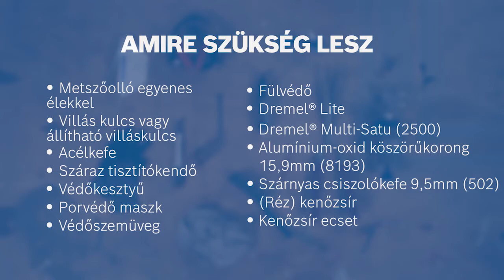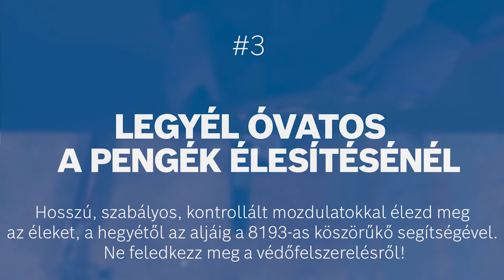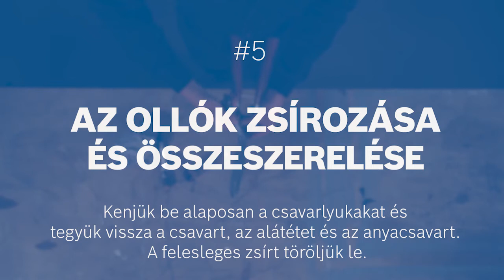Legyen újra éles a metszőolló Dremel multigéppel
Itt az ideje, hogy kezelésbe vedd az elhanyagolt metszóollódat, hogy újra tökéletesen vághass vele! Ez a praktikus lépésről lépésre haladó útmutató pontosan megmutatja, mit kell tenned - például az első csavar kihúzásához, a pengék tökéletes szögből való köszörüléséhez a Dremel köszörűlő tartozékainak használatával és az ollók zsírozásához. A végén tiszta, borotvaéles metszőollót fogsz kezedben tartani. Nemcsak megkönnyíted a kertészkedést, hanem az egészséges, levágott sövény gyönyörűen fog tavasszal növekedni.

Amennyiben további információt keresel a termékeinkkel és ötleteinkkel kapcsolatban, látogasd meg a weboldalunkat